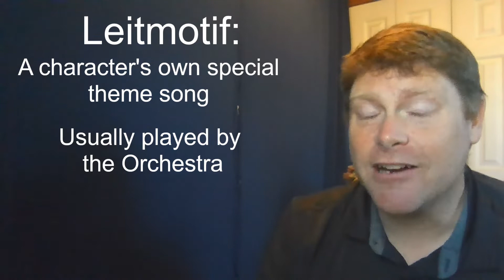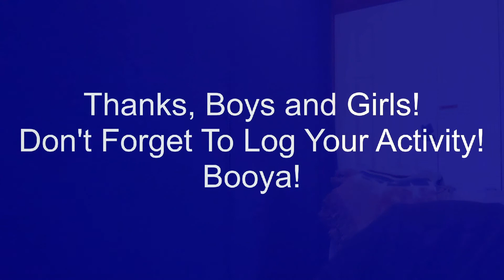First Grade Lesson: Peter and the Wolf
Let's learn about Leitmotif and the fun musical fairy tale: Peter and the Wolf!!!